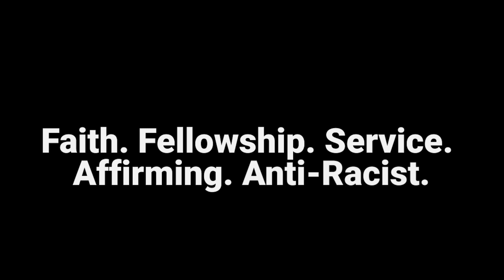How Do We Live | Faithful Pause